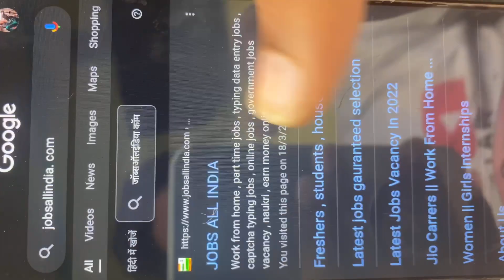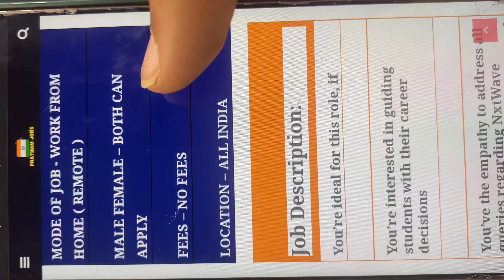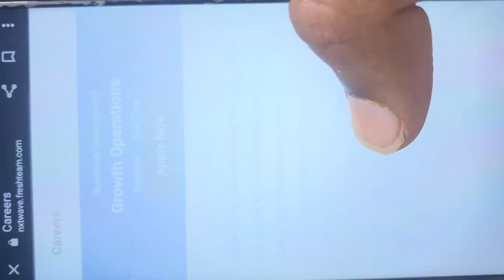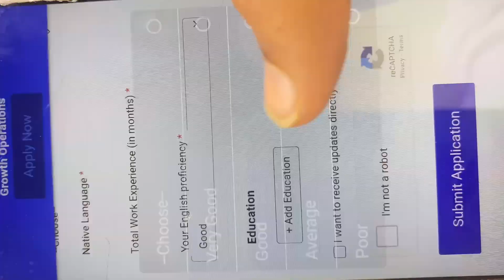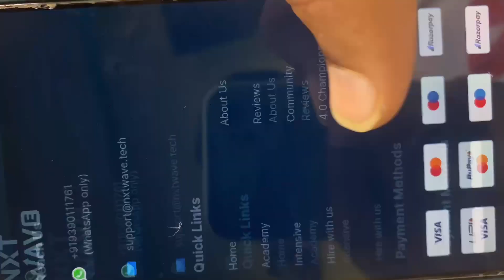Work from home job for students & freshers | Shark tank Anupam Mittal company|online part time work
All Links Are On My Website Apply

In This Video I am Going To Tell About The ;- 1. Best work from home jobs for students 2. Typing Jobs For Students 3. Online Earning For Students 4. Best Part Time Jobs || Captcha typing jobs || online earning
  Banking Jobs vacancy online ?
  How To Earn Money Online for freshers ?
  How to get latest government jobs alert online ?
  Jobs For students 10th and 12 pass ?
  Latest government job vacancy ?
  Income tax vacancy online ?
 Part time freelancing jobs for students & freshers?
work from jobs freshers ?
data entry jobs for students ?
typing jobs ?